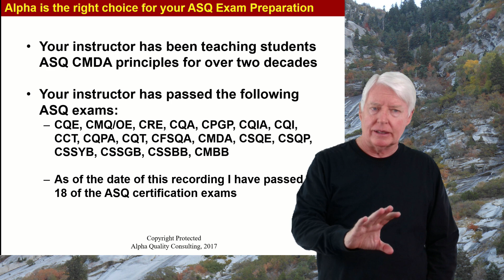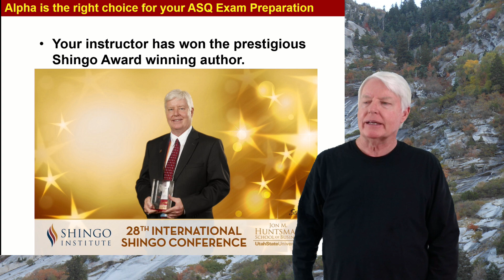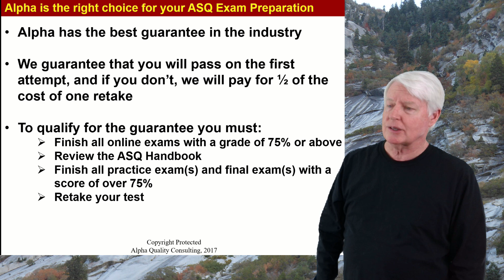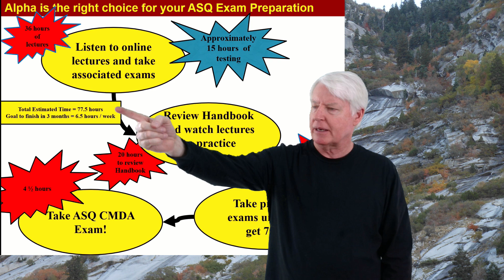CMDA / Why Choose Alpha Training and Consulting for your ASQ CMDA preparation needs?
CMDA (Certified Medical Device Auditor)

This video explains why you should choose Alpha Training and Consulting for your ASQ CMDA preparation needs.

CMDA stands for Certified Medical Device Auditor.